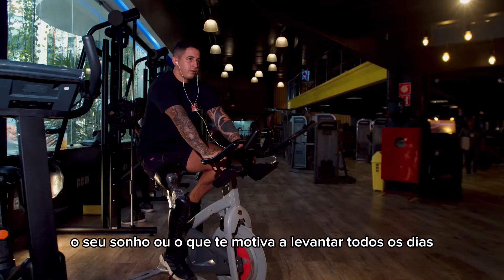Existe uma alpha para você!